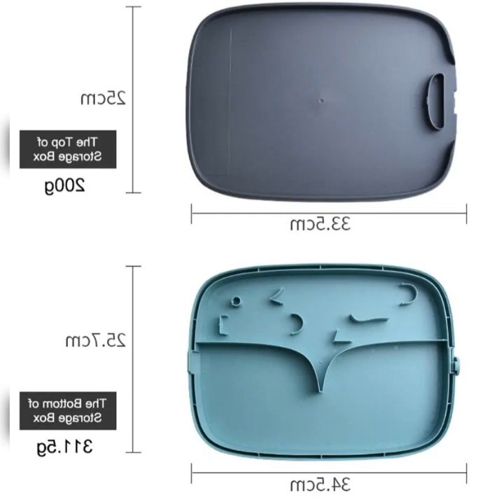9 in 1 Multifunctional storage knife set